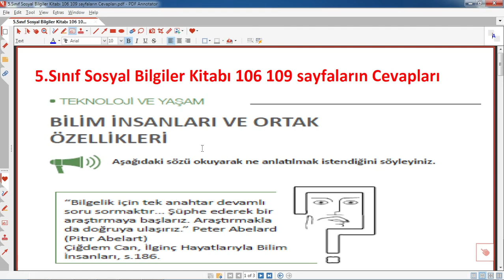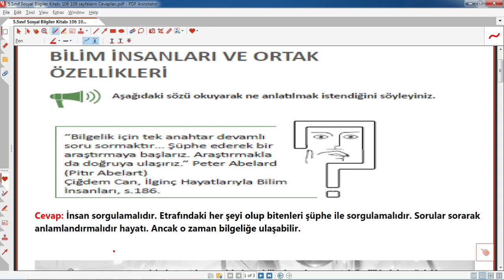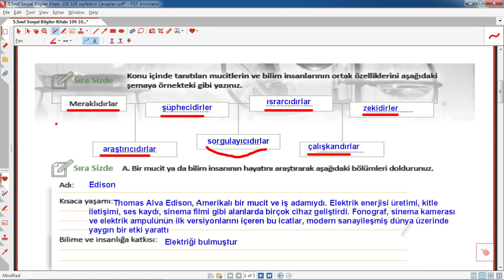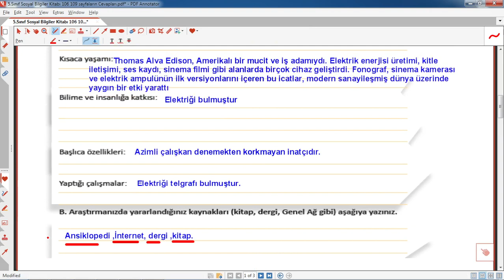5.sınıf sosyal bilgiler ders kitabı 106 109 sayfaların cevapları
5.sınıf sosyal bilgiler ders kitabı 106 109 sayfaların cevapları  ,meb yayınları,
5. sınıf sosyal bilgiler ders kitabı 106 109 sayfaların cevapları,5.sınıf sosyal bilgiler kitap cevapları meb yayınları,eğitimhane, @Eğitimhane Youtube , 5. sınıf sosyal bilgiler ders kitabı 106 109 sayfaların cevapları eğitimhane,
5. sınıf, sosyal bilgiler, ders, kitabı ,sayfaların ,cevapları ,meb yayınları,eğitim,öğretim,2022,2023,ünite değerlendirme soruları,eğitim,öğretim,ders,sayfa,
5.sınıf ,sosyal, bilgiler ,ders, kitabı ,106 ,109 ,sayfaların ,cevapları
Ayrıcalıklardan yararlanmak için bu kanala katılın: